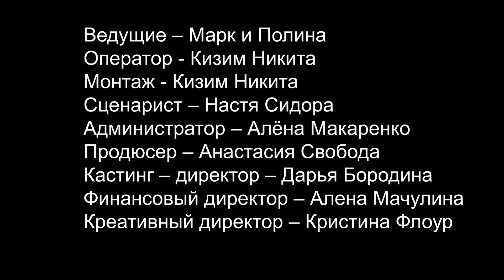Передача "Дети в городе" - Конный клуб Mon Ami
Ведущие: Марк и Полина
Конный клуб «Mon Ami» - это молодой конный клуб г. Харькова. Конные прогулки и уроки верховой езды проходят в живописном Алексеевском лесу, по его широким лиственным аллеям, практически в центре города. Это отличный вариант для людей, которые не имеют возможности тратить время на дорогу. На протяжении всего леса проходят широкие аллеи, что позволит Вам наслаждаться красотой природы и погрузиться в сказочную красоту живых тонелей из разноцветной листвы. Вы погрузитесь в мир новых ощущений и эмоций благодоря грациозным животным, отвлечетесь от будничной суеты в Конном Клубе "Mon Ami".